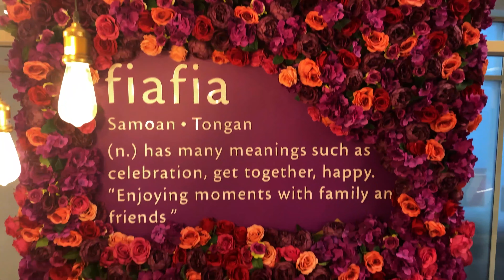Fiafia's UAE Flag Day - Ishi Biladi - National Anthem of UAE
Happy UAE Flag Day!